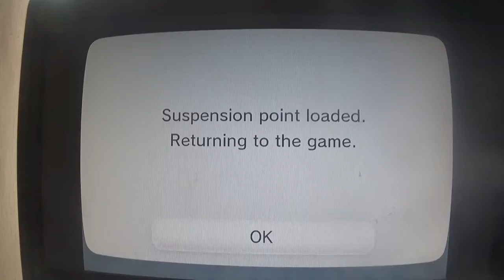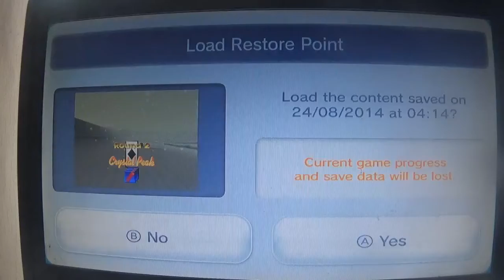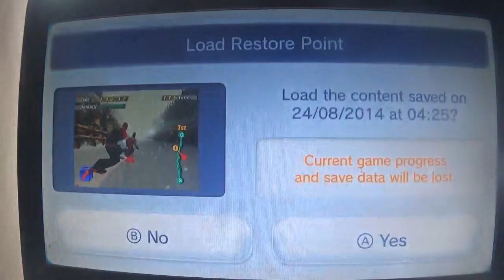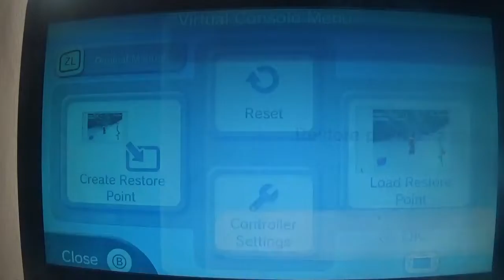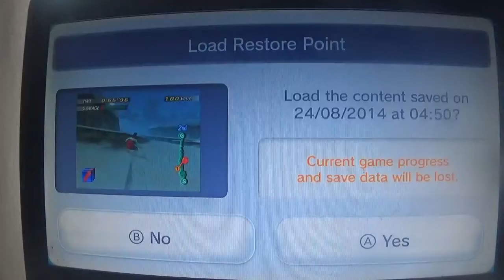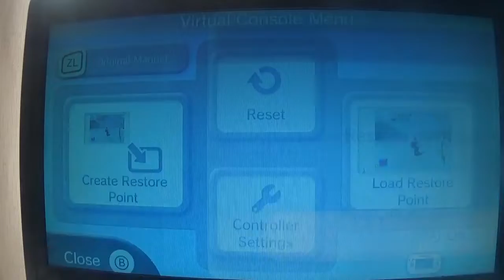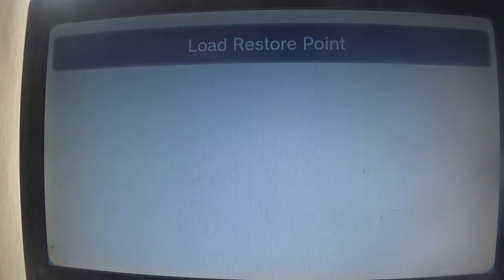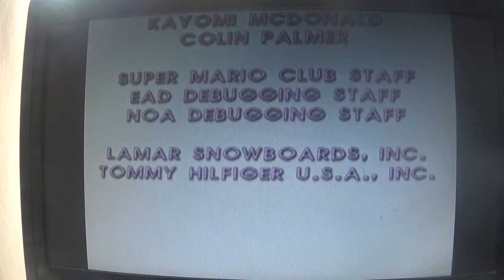1080 snowboarding finale